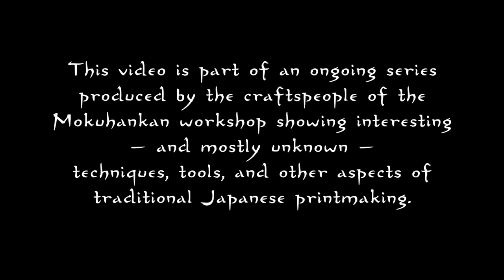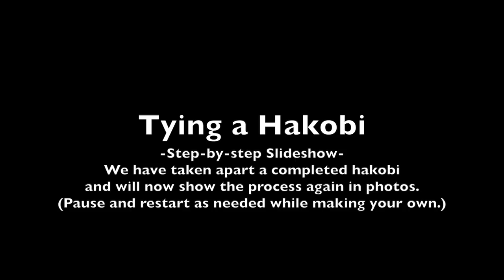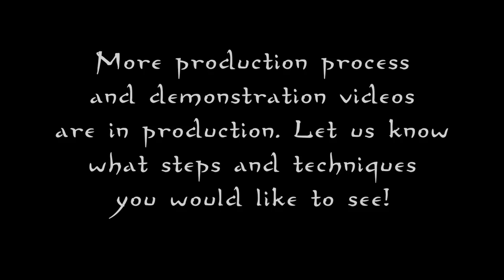Japanese Woodblock Printmaking Workshop - Hakobi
This is the first in a series of videos demonstrating various traditional techniques and tools in the Japanese mokuhanga woodblock printmaking industry and how we use them today here at Mokuhankan.

Today's video is about the pigment brushes our printers use, known as 'hakobi' (運び) or 'tokibo' (解き棒). First Suga-san tells us a little bit about what hakobi are for and why she makes her own instead of only using store-bought ones, and then she demonstrates the whole process from start to finish. Finally, we have a slideshow at the end going over the tying steps again for you to follow while making your own.

We have a list of ideas and have started the process of making more of these - but please feel free to leave a comment about what techniques and tools you are interested in learning about so we can consider your ideas for future videos.

Narration and demonstrations: Natsuki Suga
Cinematography: Yasuhiro Aoyama and Cameron Hilker
Editing and Subtitling: Cameron Hilker

The Mokuhankan Twitch channel (where you can watch Dave use the tools shown here):